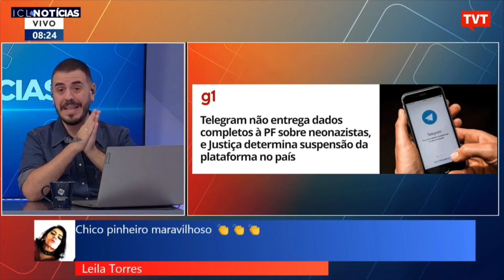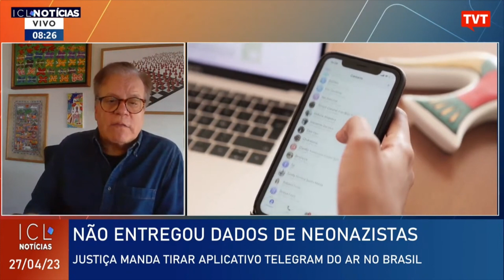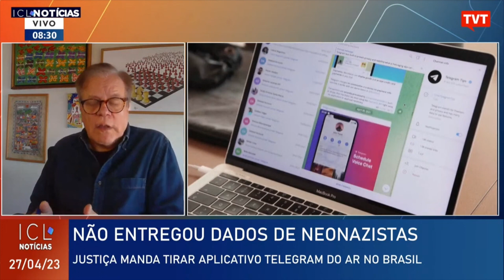Suspensão do Telegram no Brasil : ‘Decisão é um recado claro”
A equipe do ICL e os jornalistas Chico Pinheiro e Heloisa Villela falam sobre a suspensão do aplicativo Telegram no Brasil.